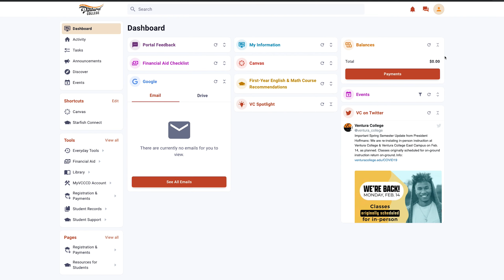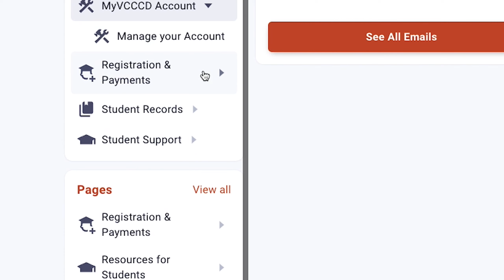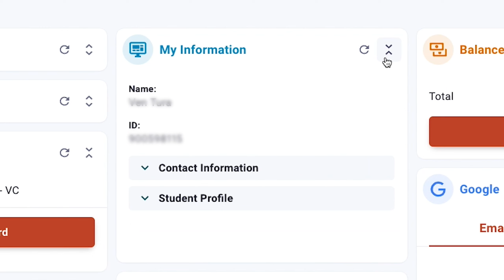en español: New MyVCCCD Portal Tour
Cambie el tablero de su portal a español en Configuración de la cuenta.